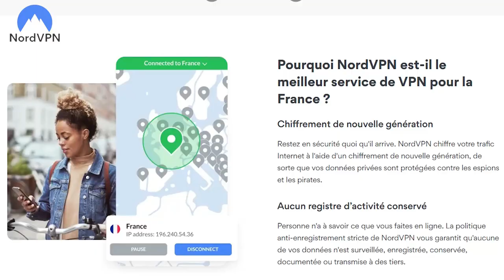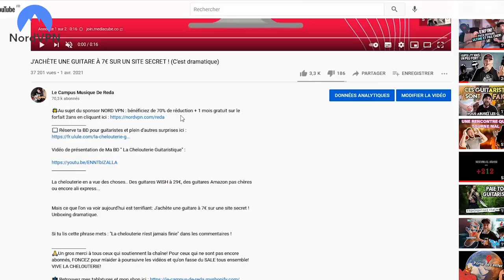ON OUVRE 50KG DE GUITARES À L'AVEUGLE !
utilise le code Reda !

🤘Découvre mes 2 méthodes de guitare pour tout déchirer et rejoins la commu "À Deux Doigts De Sonner" :

🔴 BELLE REDUCTION SUR LES MÉTHODES PENDANT 7 JOURS ! 🔴

🗯️ Ma BD " La Chelouterie Guitariste" t'attend pour rigoler, et apprendre la guitare

👕 Si tu veux te balader en tout classe guitaristique, check la collection de fringues pour guitaristes

🤣 On rigole ensemble sur Insta